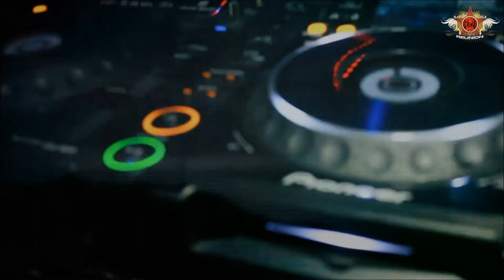The Reunion "Independence Day" Party @ TRU Hollywood- 7.3.2012!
The Reunion Parties- The hottest Parties in LA!